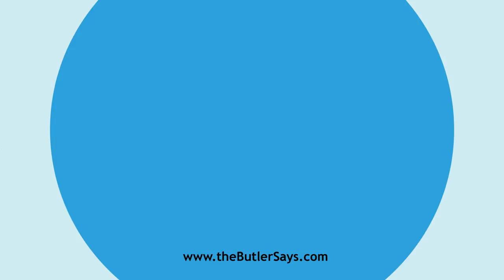Learn how to say this word: "Campaign"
This is the definition of "Campaign":
n.  An open field; a large, open plain without considerable
   hills. SeeChampaign.